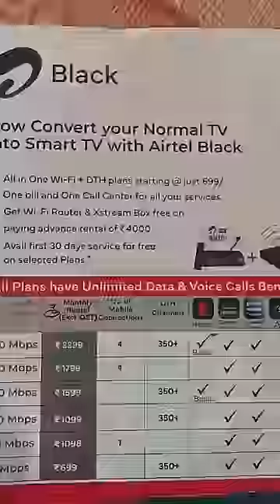Airtel Black Monthly Plans✅️